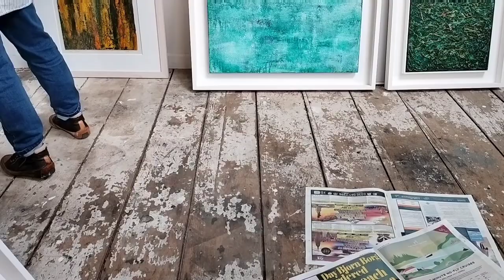Meet the Members: A Studio Visit with Lynette Pierce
Take a look inside the studio and work of St Ives Society of Artists' member Lynette Pierce!